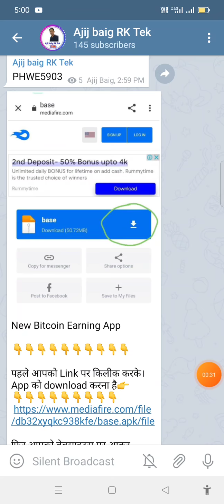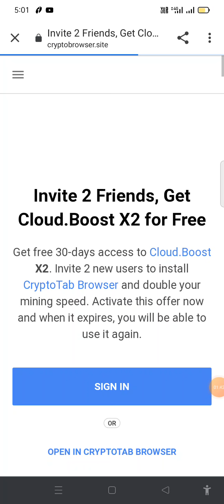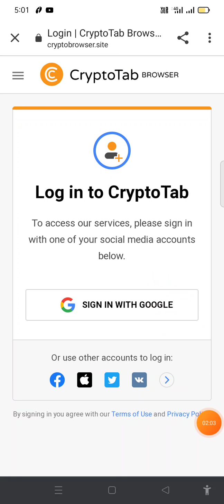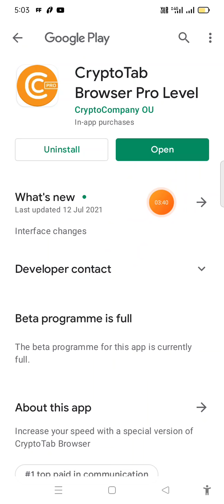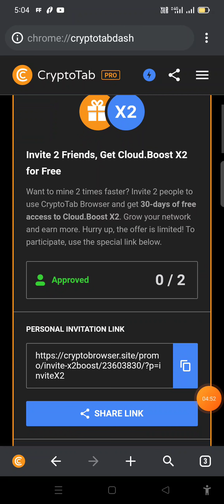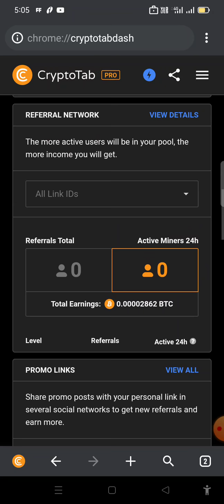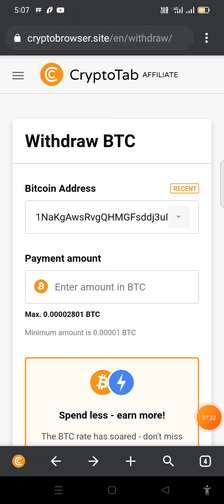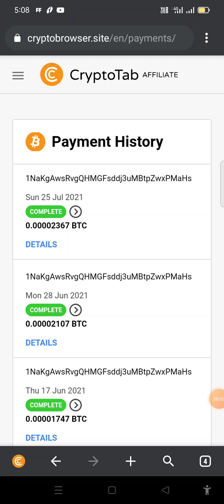New Bitcoin Earning App | How to download Crypto Tab Browser Pro Free 2021 | 3000 GH/S PAVAR Free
पहले आपको Link पर किलीक करके। App को download करना है👉

फिर आपको वेबसाइट्स पर आकर रजिसटर करे

New Bitcoin Earning website Link

Only  2  Refar

Google Account से  Sign Up करै
X/2 प्लान Free Free Free Free

Rs 450/-  Free

No interest No deposit

30/- Deye  दिन बाद

3000 GH/S PAVAR  Free Free

हर 3 तिन गटे से क्लेम करो

Refar Code 👉 55gw25mf

Bitcoin Free Free Free

Minimum withdrawal Rs 1000 santoshi

Rs 30 withdrawal

Invite to friend Level income Live time Earning

15 Level Earning App

1 Level 20%

2  Level 15%

3 Level  10%

4  level  5% +50% Refar Earning 15 Level Earning App

Bank withdrawal Rs 100